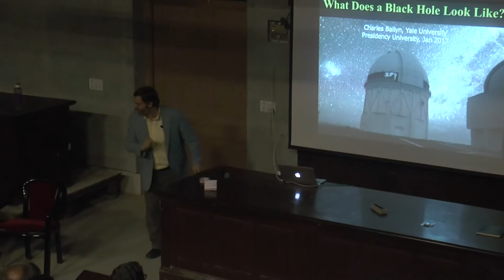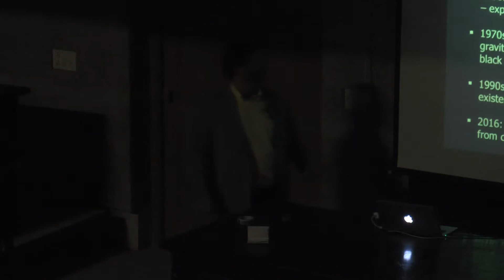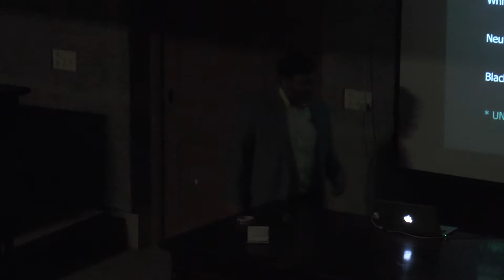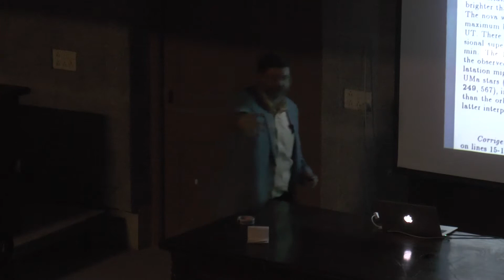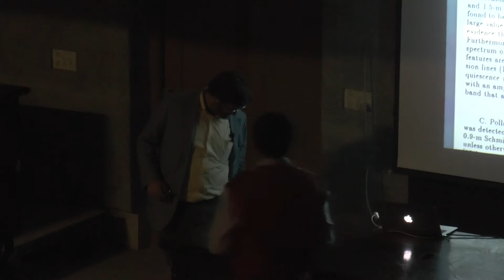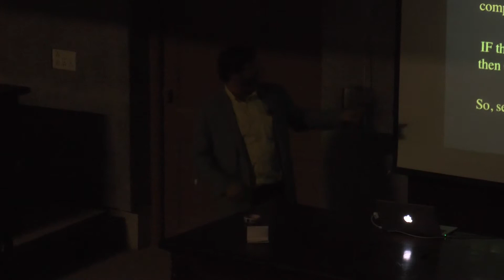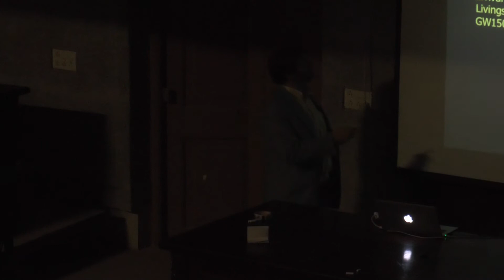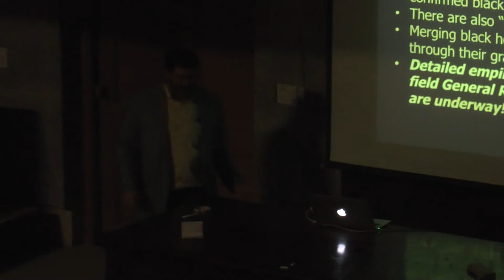2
Amal Kumar RayChaudhuri memorial